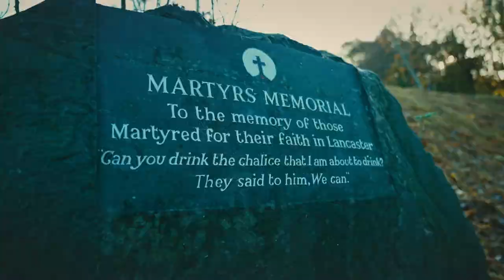St. John Rigby || 40 Martyrs of England and Wales || Trailer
Stood steadfast in the face of threats and died a horrific death for his faith – St. John Rigby, the Servant Martyr of Lancashire. Learn more about his incredible life on Shalom World’s ’40 Martyrs of England and Wales’ on November 10th at 9:30 PM ET/GMT/IST/AEDT.